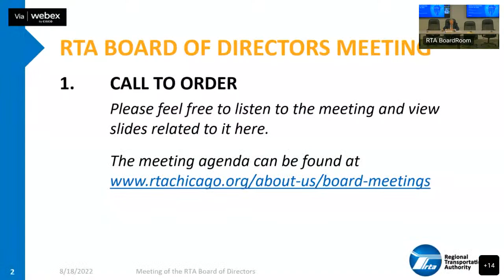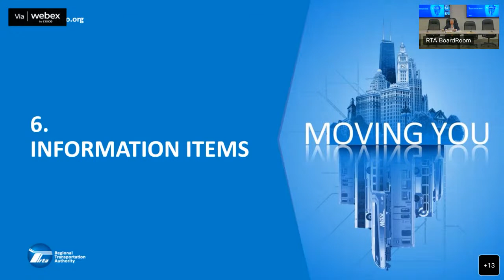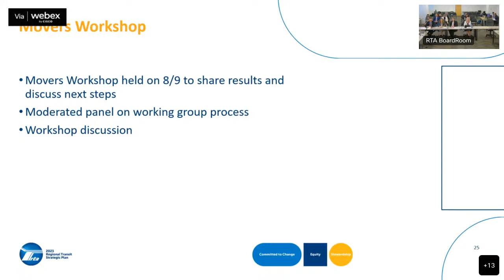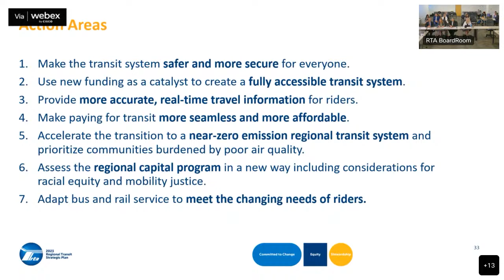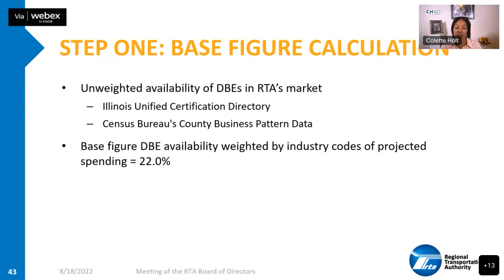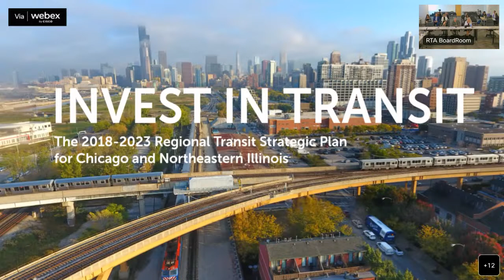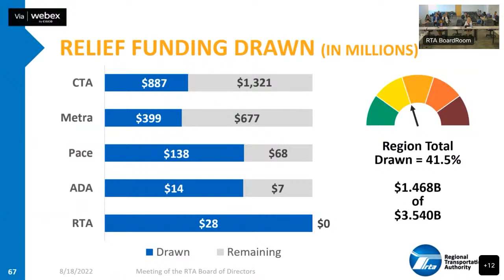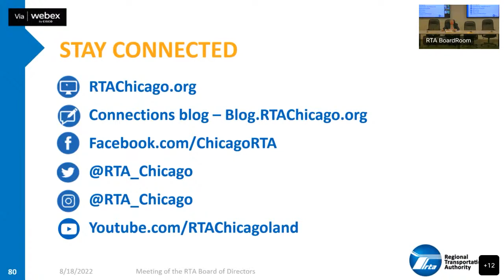RTA August 2022 Board Meeting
August 18, 2022 meeting of the RTA Board of Directors.